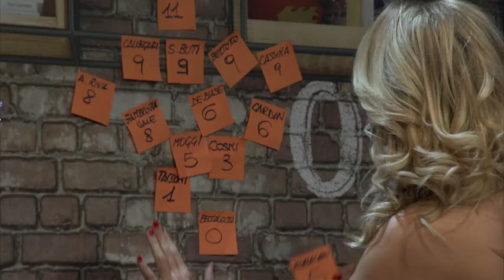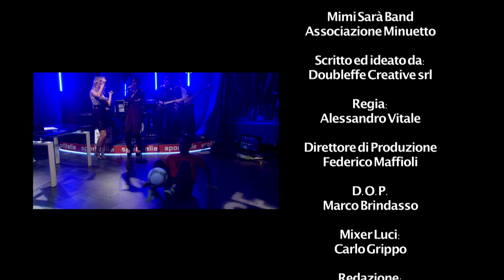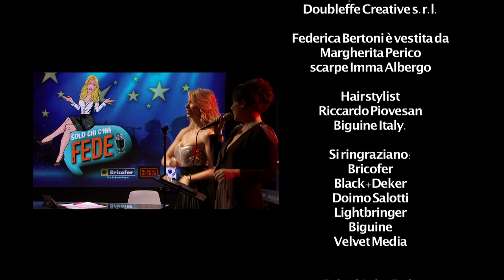Solo chi c'ha Fede Seconda Edizione - Federico Morlacchi